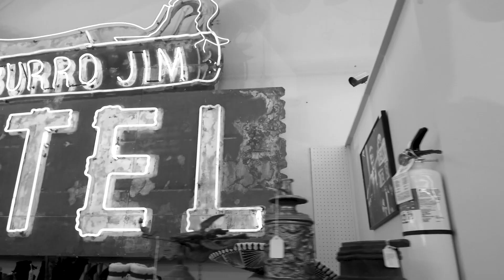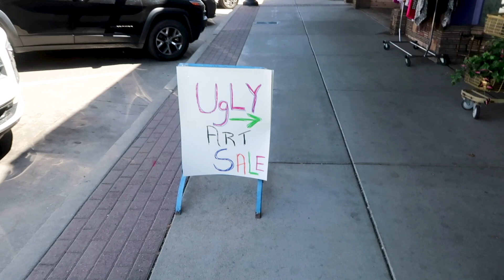ANSWERS ARE ALMOST HERE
Finally, answers are COMING! THUMBS UP!